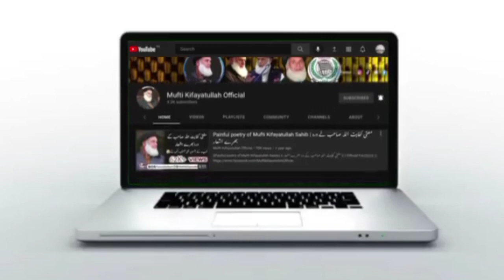Charsadda : Mufti Kifayatullah Sb Khatm-e-Nabuwat Conference Se Khitab Kar Rahe Hain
Charsadda : Mufti Kifayatullah Sb Khatm-e-Nabuwat Conference Se Khitab Mar Rahe Hain

مفتی کفایت اللہ صاحب کا چارسدہ سردریاب میں ختم نبوت کانفرنس سے فکر انگیز خطاب ۔جذباتی اشعار بھی سنادیے